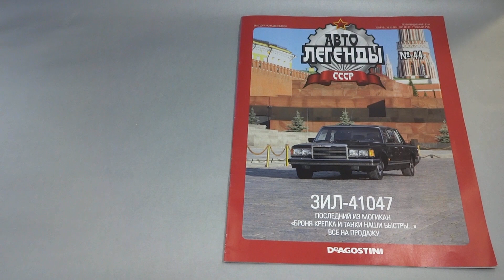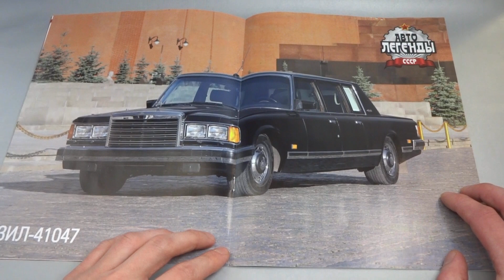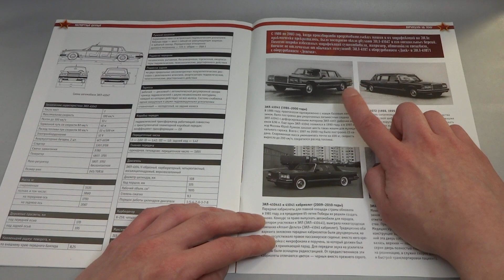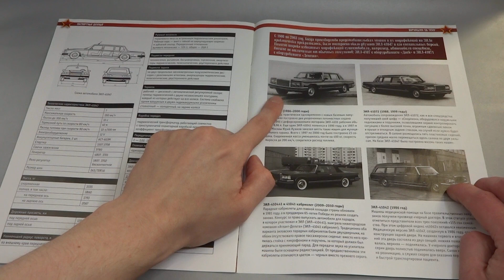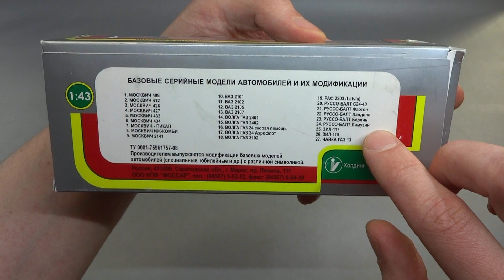Ретроспектива: ЗиЛ-41047 | Агат vs Автолегенды СССР | Масштабные модели автомобилей 1:43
Масштабные модели автомобилей ЗиЛ-41047 от Агат и Автолегенды СССР